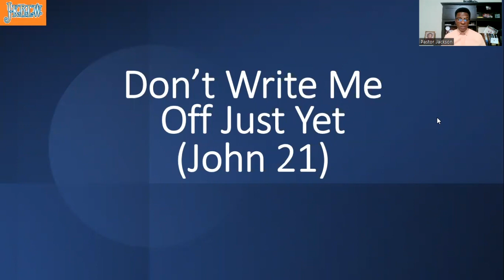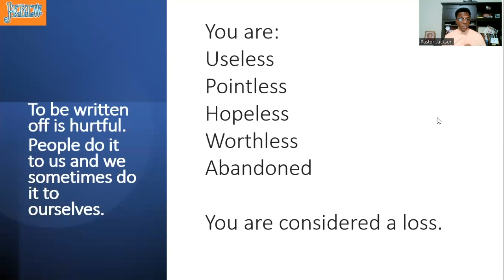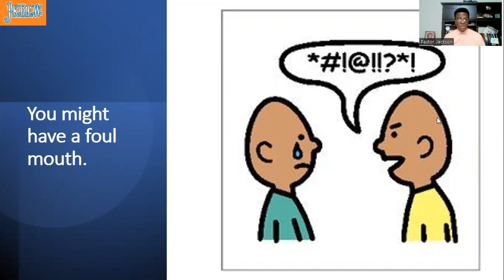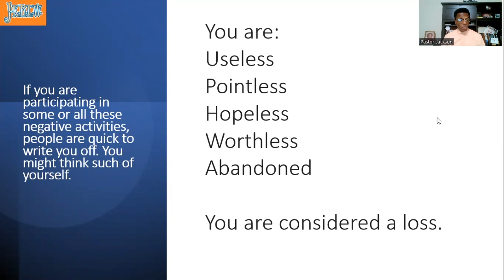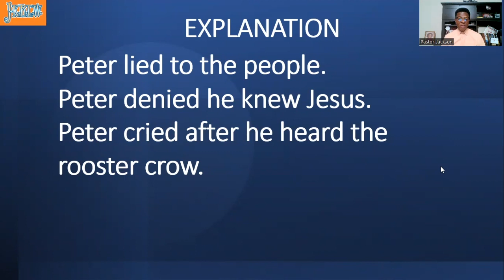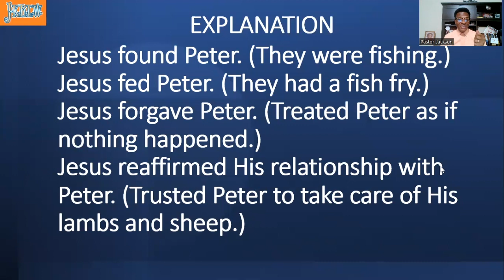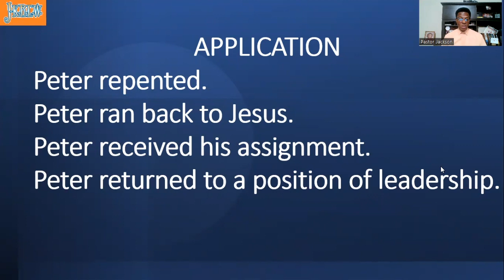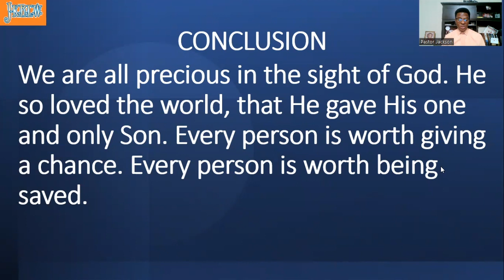JKREW Message | Don't Write Me Off Just Yet | Pastor Jeff Jackson